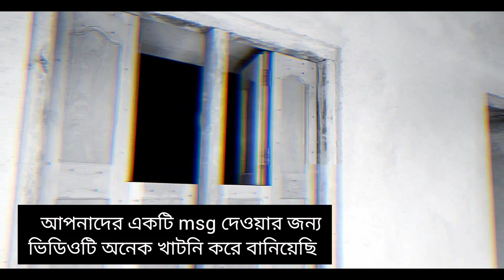ঈদের দিনে কেউবা হাসে কেউবা কাঁদে 😓l Eid Special l New Islamic Short Film 2023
(SAVE DRIVE  &  SAVE LIFE )

ঈদ নাটক
ঈদের আনন্দ
ঈদের কোরবানি নাটক
ঈদের দুর্ঘটনা ভিডিও
ঈদ দুর্ঘটনা নাটক
ঈদের দিনে কেউ কাঁদে

eid special
eid natok
eid special natok 2023
bangla eid natok 2023
eid accident natok
eid accident 2023